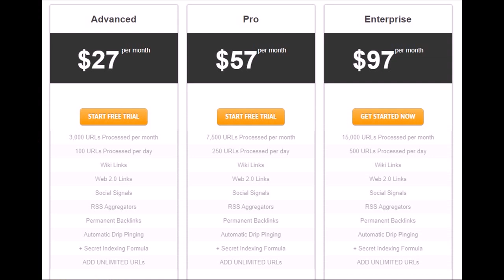backlink process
250,000+ Twitter Users
100% Cloud Based
Google Safe
30 Day Money Back Guarantee